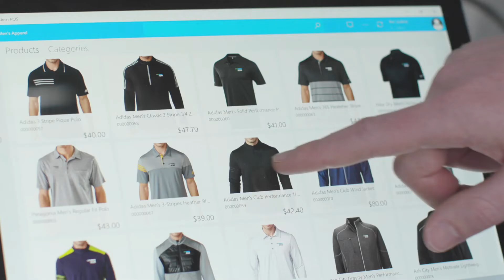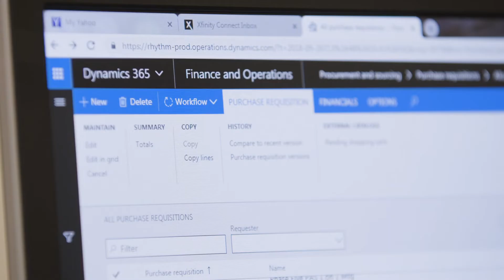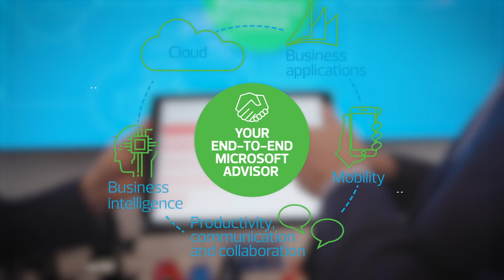See Microsoft technologies in RSM’s Technology Experience Center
RSM is a long-standing partner with Microsoft. In today’s environment, companies have challenges in selecting the right hardware and software solutions. In RSM’s Technology Experience Center, you can test and try all of Microsoft’s products in a safe and low-risk environment. To learn more about our Microsoft Technologies, visit digital.rsmus.com